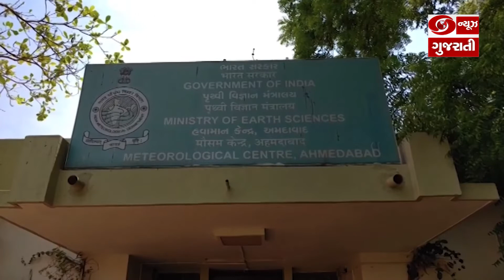Web Bulletin : જુઓ દિવસભરના મહત્વના સમાચાર | 13-08-2022